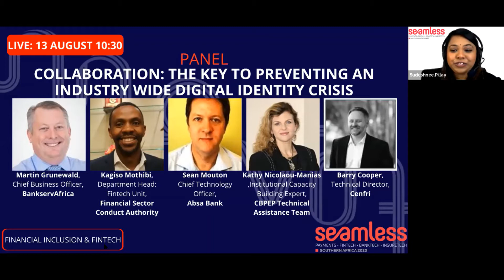1 Seamless Africa 2020 Martin Grunewald Panel Collaboration the key to preventing an industry wide